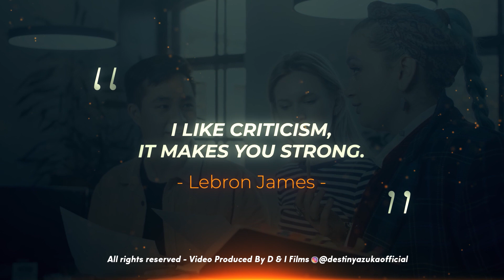MOTIVATIONAL VIDEOS PRODUCED BY DESTINY AZUKA